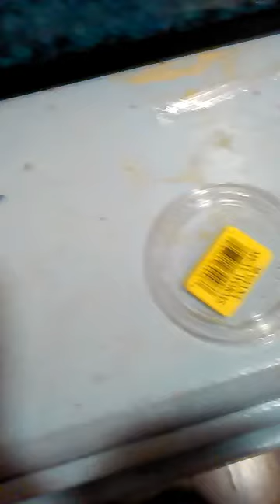FEEDING A WILD PET SALAMANDER MUD PUPPY EATING A MEALWORM